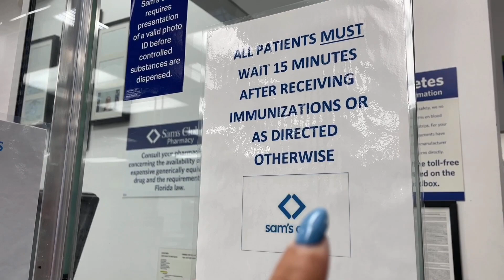TOMAMOS A VACINA| Vacinação contra o COVID nos ESTADOS UNIDOS 🇺🇸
Oiii galera, bem vindos mais uma vez aqui no canal. Nesse video eu e o Rafa fomos tomar a vacina contra o Covid no Sam's Club.

God bless...
.HASHTAGS (ignorem): covid, covid19 ,vacina, vacinacontraocovid, alcool ,samsclub, eua, estadosunidos, vlog, fomos ,tomar, rotina ,america, viagem, virus, carro meme musica.